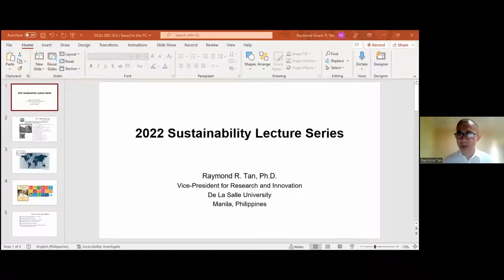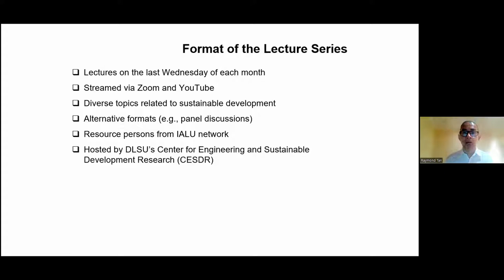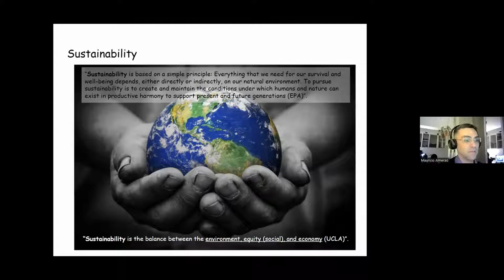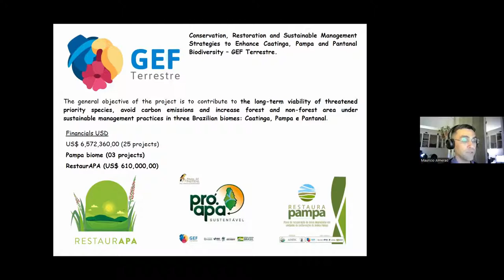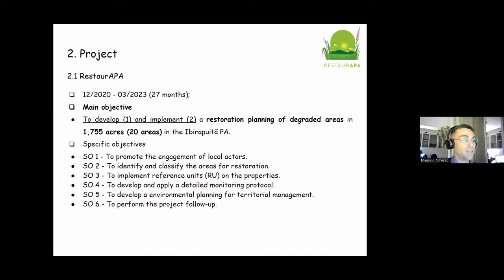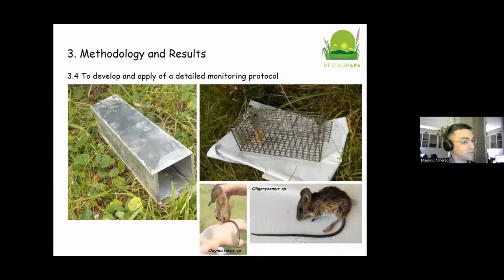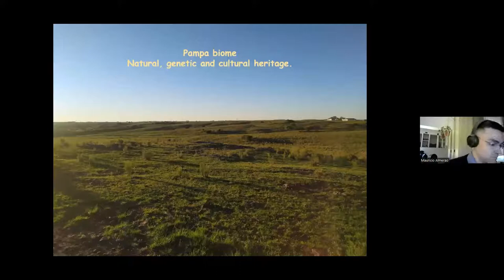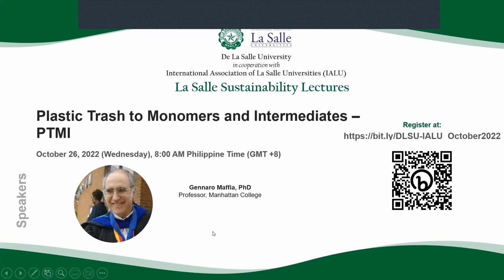Restoration of degraded lands in SouthernBrazil: the RestaurAPA project